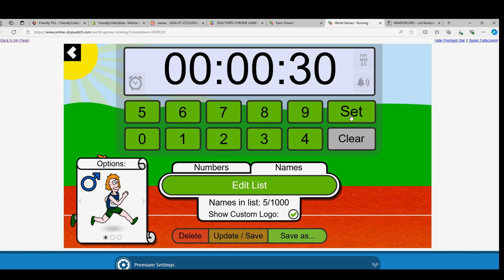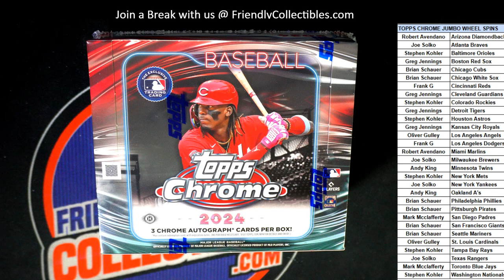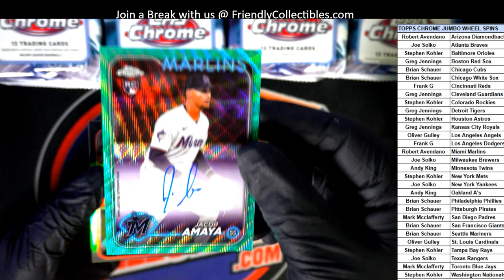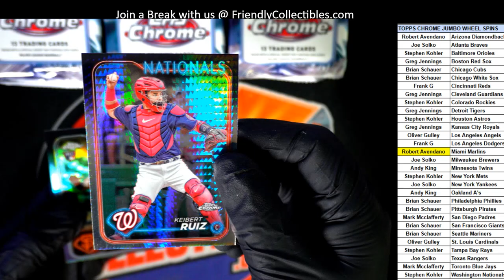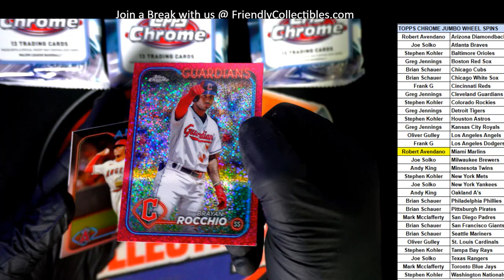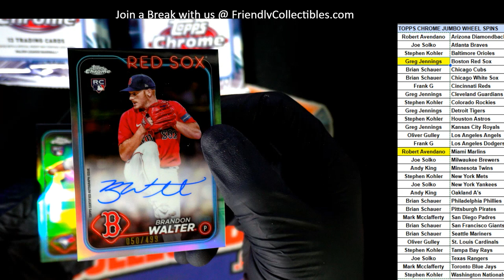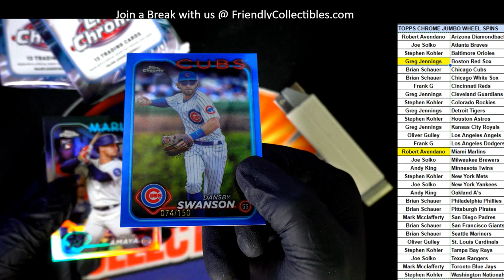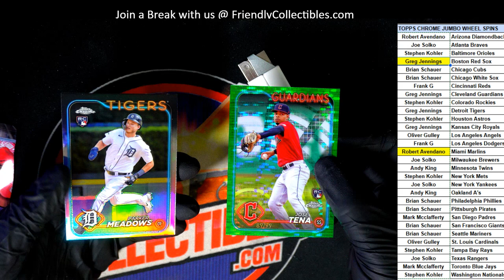2024 Topps Chrome Baseball Jumbo Box ID 24TCHROMEJ194